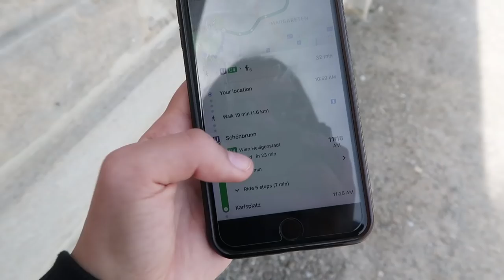FIZ UMA NOVA TATUAGEM EM HOMENAGEM AO MOCHILÃO | Mi Alves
Abri meu coraçãozinho depois de algum tempo sem conversar com vocês sobre coisas da vida. Quis compartilhar um dia super especial pra mim que foi marcar na pele uma tatuagem que tem tudo a ver com o meu mochilão e com essa fase de autoconhecimento. Espero que você goste do vídeo e que ele te inspire de alguma forma. Não deixe de me contar nos comentários se você tem alguma tatuagem inspirada em viagens, ou alguma que tenha uma história importante pra você!